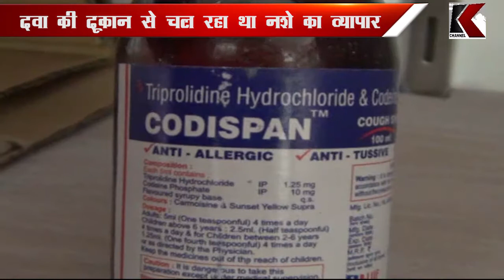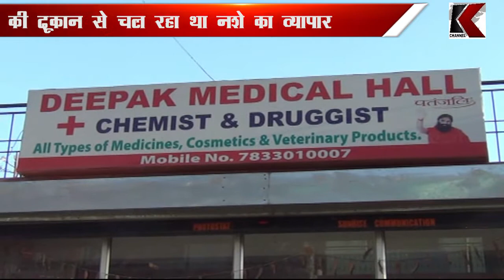11.02.2018 ll सोलन ll दवा की दुकान से चल रहा था नशे का कारोबार ll